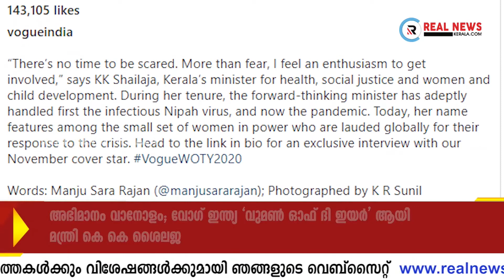പ്രധാന വാർത്തകൾ (10.11.2020)